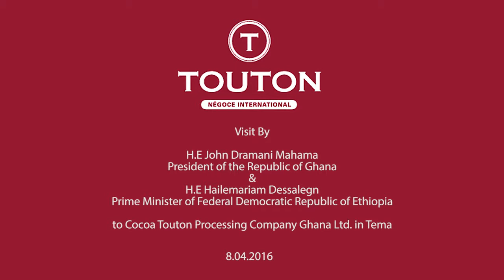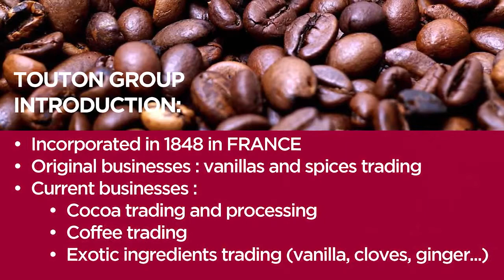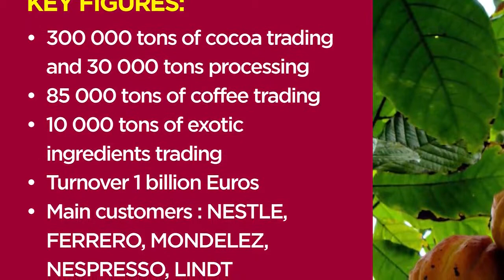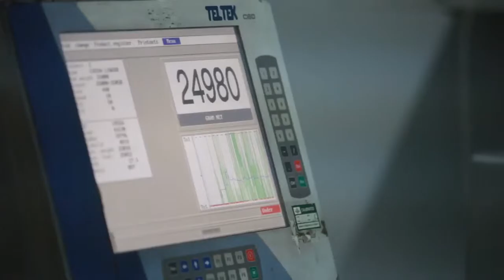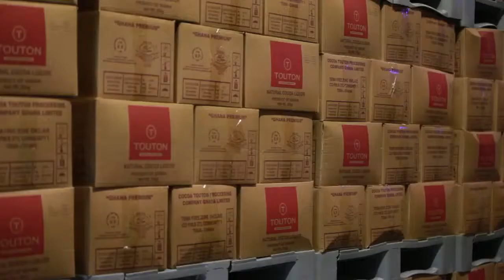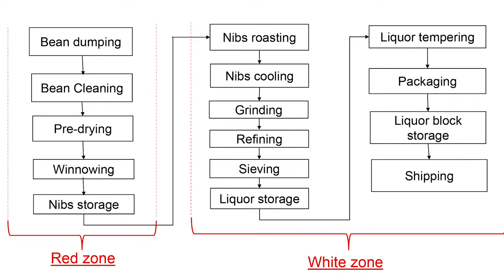Official Video of Presidential Visit of Touton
Visit of H.E. John Dramani Mahama, President of the Republic of Ghana & H.E. Hailemariam Dessalegn, Prime Minister of Federal Democratic Republic of Ethiopia to Cocoa Touton Processing Company Ghana Ltd. in Tema on April, 8th 2016.

Images by Mosaïc Blue Communications